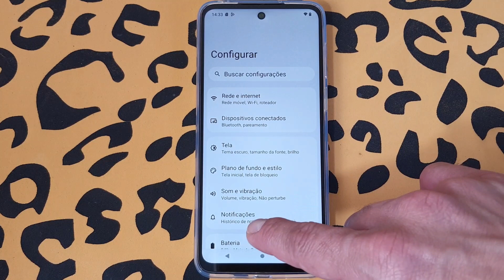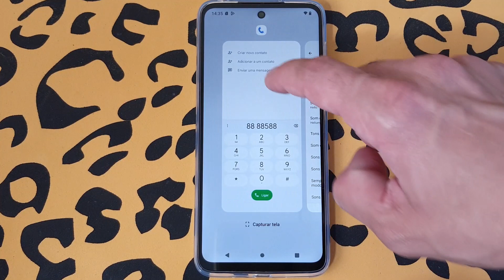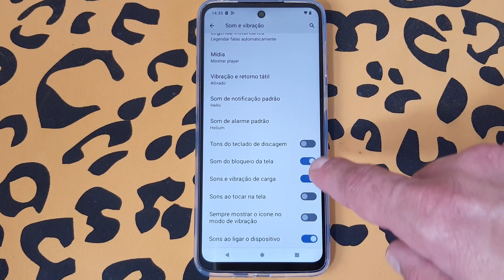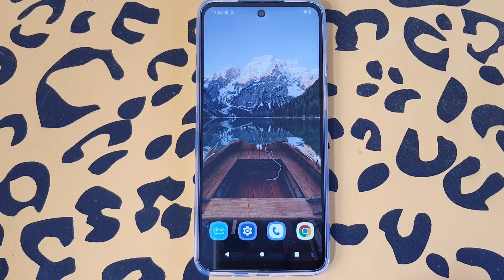COMO DESATIVAR OS SONS CHATOS DO CELULAR MOTOROLA MOTO G23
Saber como desligar os Sons Chatos do Celular pode ser uma excelente maneira de evitar incômodos indesejados. Isso porque os smartphones Android emitem sons durante o uso, sempre que o bloqueamos, digitamos algo no teclado, usamos a discagem telefônica, carregamos o telefone e muito mais. Porém, isso pode acabar te incomodando em momentos importantes, como durante o trabalho, resolvendo tarefas importantes ou em um momento que exige muito foco e concentração.

Sendo assim, é importante saber quando desativar esses sons para que não atrapalhe a você e nem as pessoas a sua volta. Pensando nisso, a Motorola traz recursos nativos que permitem desativarmos os sons e assim eles não emitirão volume te distraindo de seus afazeres. E o melhor disso é que, assim que estiver confortável em reativá-los, isso poderá ser feito rapidamente e a qualquer hora. E para saber como basta seguir o passo a passo do vídeo.